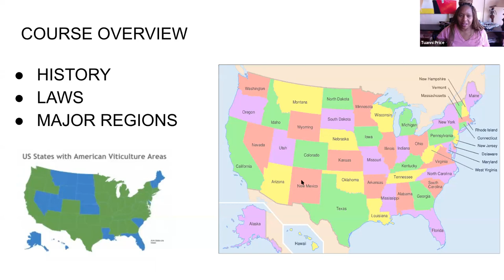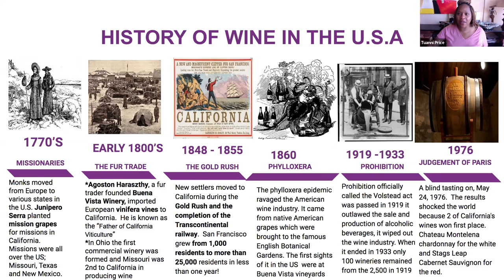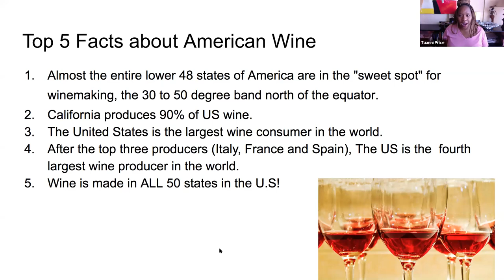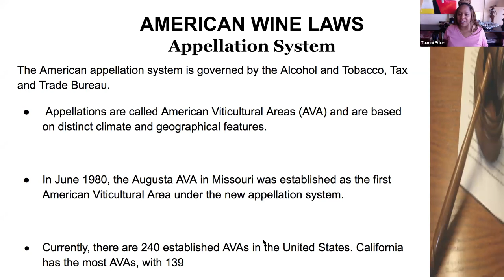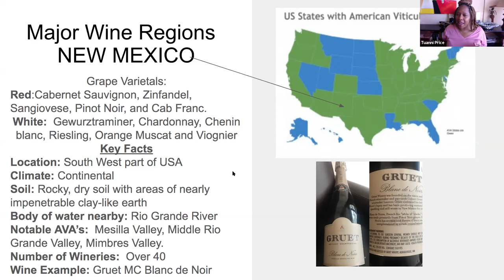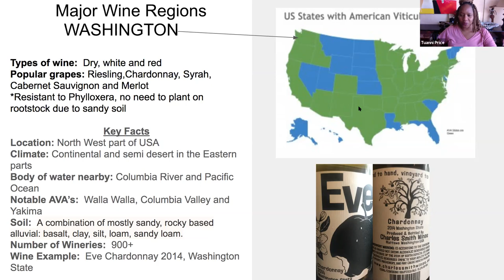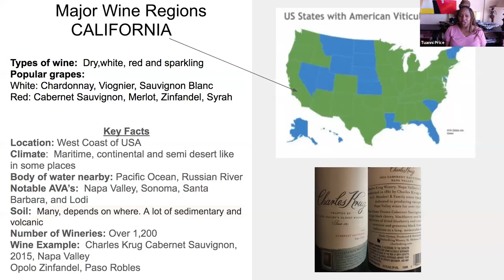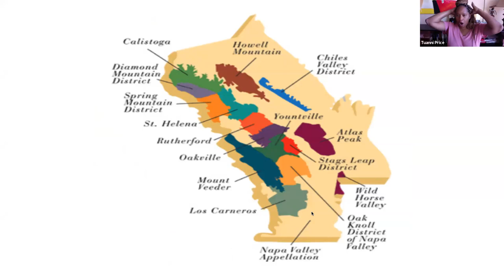Blacc Wine Study Group American Wine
Blacc: Black Cellar Club originated in Cape Town South Africa.  It is a social and networking club made up of sommeliers and other hospitality professionals from all over the world.  During Covid lockdown Tuanni  Price, a member of Blacc's executive board wanted to keep members engaged and help them sharpen their wine knowledge.  Tuanni hosted wine study groups twice a week where members could learn more and also practice their tasting skills.
In this video Tuanni is hosting a study session on American wine.  The groups discuss everything from history to popular wine regions and grape varietals in America.